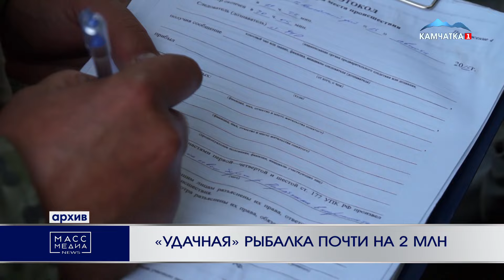«УДАЧНАЯ» РЫБАЛКА ПОЧТИ НА 2 МЛН | Новости Камчатки | Масс Медиа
Почти на 2 млн нарыбачили камчатские браконьеры - группу из 4 человек задержали на реке Опала Усть-Большерецкого района. Они при помощи сети и двух лодок под руль-мотором вылавливали рыбу без лицензии.